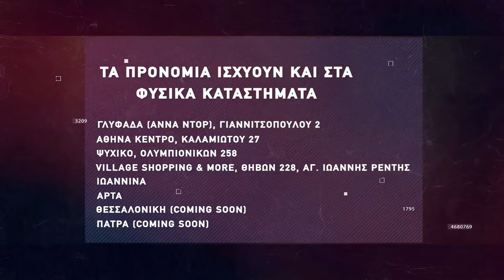Basketaki Salonica Development SUMMER League - In Da Hood Vs Limnanthropoi (21/6/22)